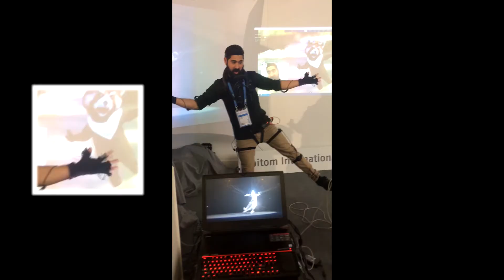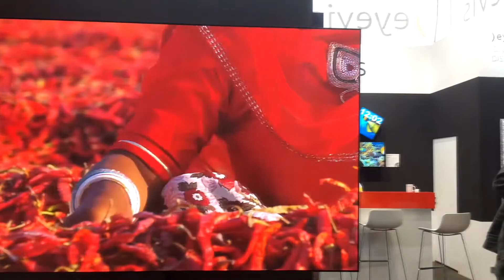Musikmesse Frankfurt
Musikmesse, Frankfurt, 2018 visit